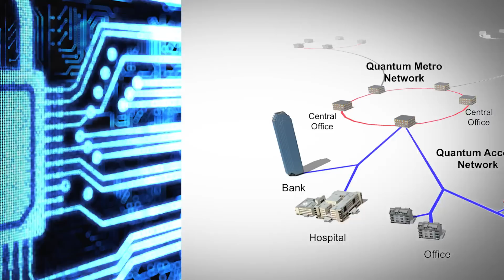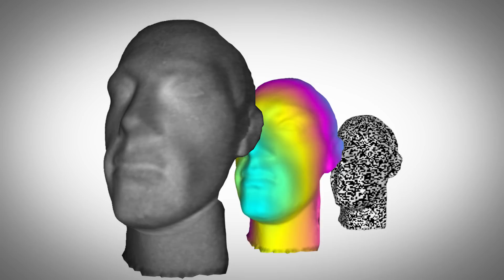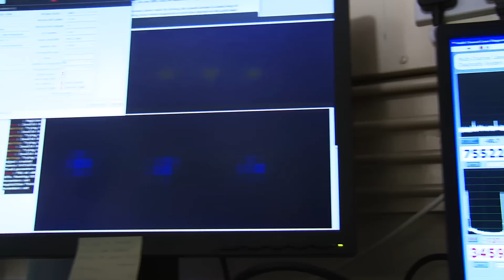National Network of Quantum Technology Hubs - Networked Quantum Information Technologies, UK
Leading the Way to New Quantum Technologies:The UK has established four Quantum Technology Hubs to stimulate the formation and exploitation of new radical and disruptive information technologies. The hubs will focus on novel devices and processes imaging, sensing, communications, simulation and computing. These are at Glasgow, Birmingham, York and Oxford. NQIT is the Oxford-led Hub and will focus on Networked Quantum Information Technologies, in which ion traps, the most advanced quantum logic platform, are connected photonics networks, with applications to the above area. The Hub is a consortium of partners across nine UK universities as well as more than two dozen industrial and government partners.